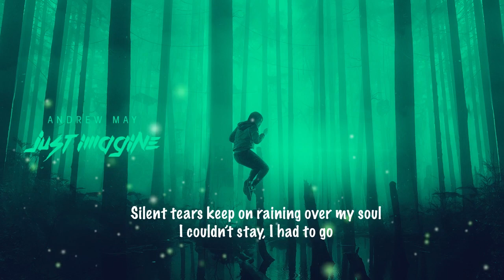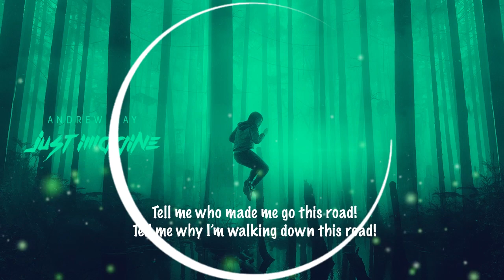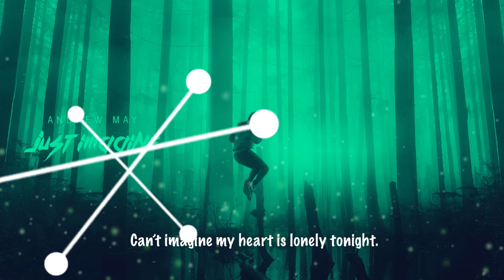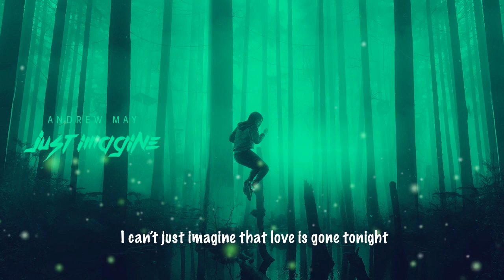Andrew May - Just imagine (Lyrics Video)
Music and vocals by Andrew May
Lyrics : Vladimír Rusnák
Produced by Andrew May
Mastered by Vlado Randy Gnepa
Lyrics video by Patrik Pavlis @patis_ek
Cover artwork by Erik Keosz Osvald